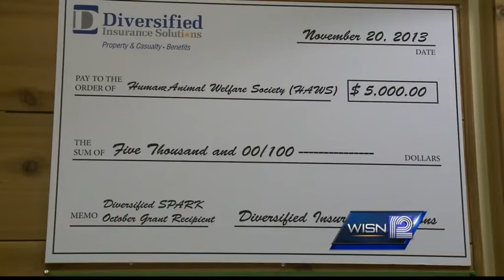HAWS program may help teens get on right path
A unique program in Waukesha allows teenage offenders to take care of animals